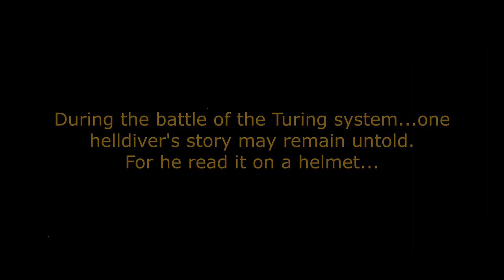Helldivers 2 - Lvl 9 Terminids Solo helldive - All objectives - EAT-17 THIS!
Level 9 Solo, max difficulty helldive vs terminids. All primary & optional objectives completed. All bug outposts (nests) destroyed.

Though it had a great start, i lost my shit right at the end. Dont worry, "no death" full clear, level 9 diff solo coming soon.

Gear:
Support Weapon: Been loving the EAT-17s, since even before the update as it would 1 shot strip the armor off the leg of a charger. The cooldown is ALMOST non existent. You can spread it out across the map and never run out. The plus, you dont have to compromise on mobility to reload compared to the recoiless. You dont have to resupply just for the ammo as well compared to the recoiless. And you never have to go back to get it when you die compared to the recoiless.
Primary: Starting to love the slugger/punisher. The slugger is slightly behind the punisher dmg wise for anything below a brute commander,  but when it comes to medium armor, it punches right through it (brute commander/hive guards/bile spewer) with a bit of a stagger.
The punisher is just so good after the update, where it lacks dmg for the medium armor, it makes up for it, in crazy damage vs other enemies as well as the strongest stagger in the game.
Secondary: Well, there arent many options for secondaries anyways as of this moment. Since im pretty much using the slugger/punisher vs pretty much everything, the redeemer is basically my run and gun weapon. Its pretty good at that.
Nades: Well, its go hard or go home with me. The impact nade are chef's kiss at killing everything (you too). But i cant use anything else after using them.
Armor: B-08 Light gunner. The armor rating of a medium armor and speed/stamina regen that of a light armor? With the recent changes...say no moh fam...say no moh.

00:00 Intro
00:49 Emerge - A beautiful butterfly
01:13 Stalking is illegal - Motherf&$#@% lair
01:46 1st Ovaries (eggeries/hatcheries)
05:14 SEAF me!
01:20 1st bug outpost
14:52 2nd Hatchery - NUKED from orbit
18:38 2nd Ass..Bug hole(s)
23:45 1st mushroom
24:27 2nd mushroom
24:53 Just keep swimming-Just keep...
26:08 3rd Eaggeries
31:02 Illegal UNDEMOCRATIC broadcast
33:44 Look away from your problems
34:01 3rd E.T outpost
34:35 Just keep swimming
36:53 4th & final bug outpost
38:48 Im fast as F boiii
40:56 Evacuation sequence
42:09 peek a boo?
42:46 Get to the choppa!